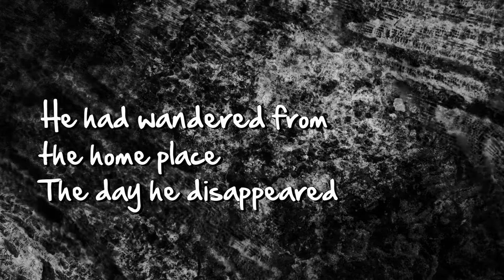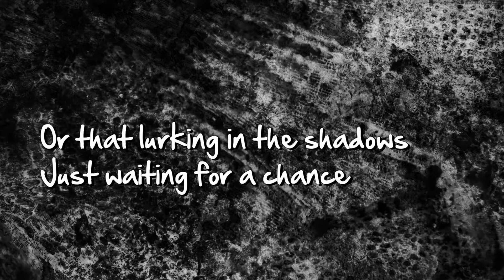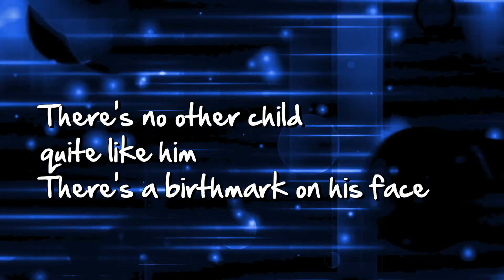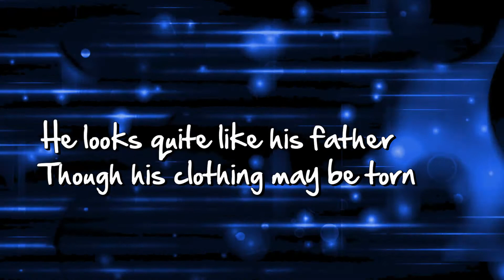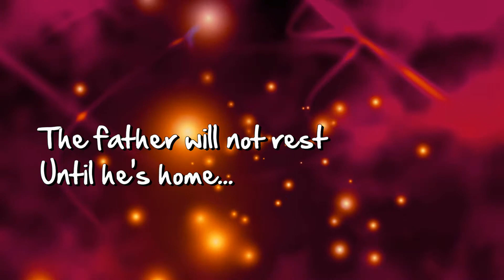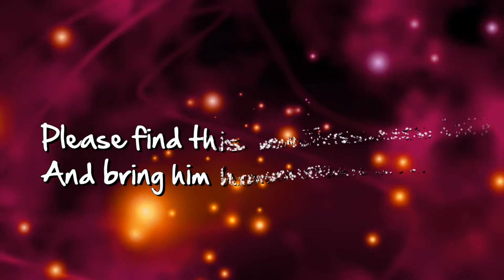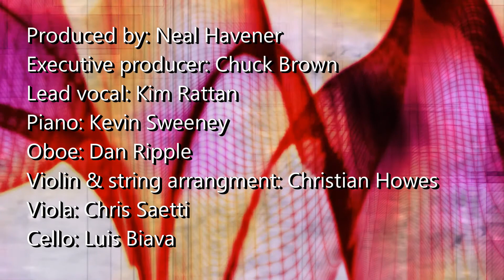Have You Seen This Child? · The Grace Project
The beautiful words of Gloria Gather helped create a modern day interpretation of the story of the prodigal son. Recorded by The Grace Project on their album, The Big Love.

Find out more about the artists who contributed to this recording by visiting their web sites:

Lyrics:

Have You Seen This Child?
(Version 3 - Gloria Gaither/Brent Rowan/Tom Niehus)

He had wandered from the home place the day he disappeared
Seeking independence and a thrill
He thought the rules were silly, he could take care of himself
Not knowing disobedience could kill
Or that lurking in the shadows, just waiting for a chance
Was the one who trades our innocence for pain
But before he even knew it, he had walked into a trap
As old and as predictable as Cain

CHORUS
Have you seen this child? Have you seen this child?
The father will not rest until he's home
Please find this missing child and bring him home

There's no other child quite like him
There's a birthmark on his face
And a certain way he swaggers when he walks
He looks quite like his father, though his clothing may be torn
And has the accent of his homeland when he talks
If you knew how much we miss him, how his family wants him back
How they wait for any word of him to come
How they watch the far horizon for the image of their son
You would help us find this child and bring him home